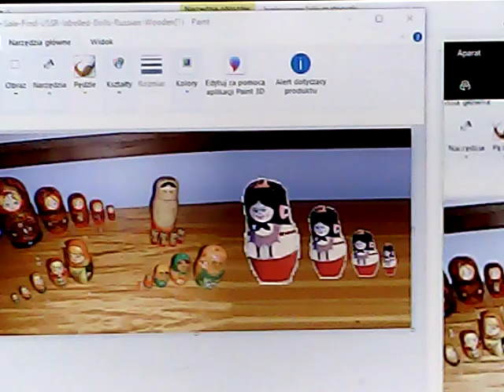stare drewniane lalki matrioszki